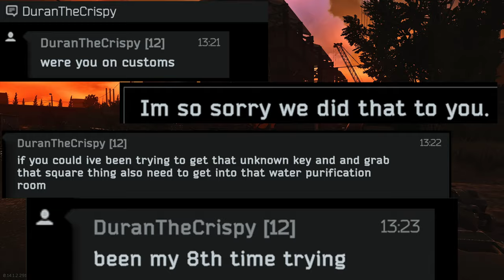When you message the dude you killed in Tarkov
People are so mean in Tarkov. Hell, I revel in the misery at times. But as a Chaotic Neutral PMC sometimes you gotta give back to the community. Today was one such day.